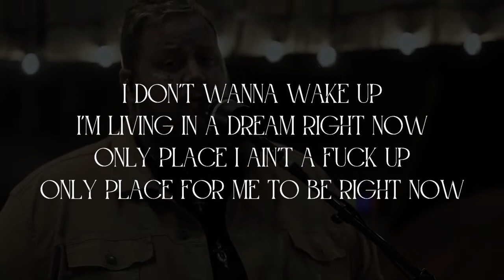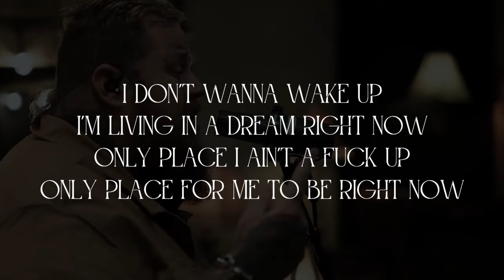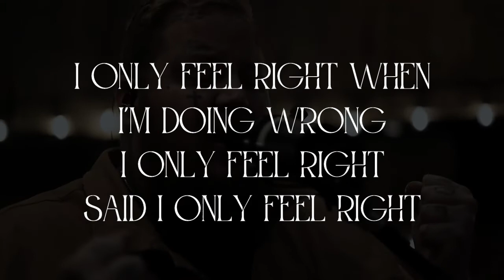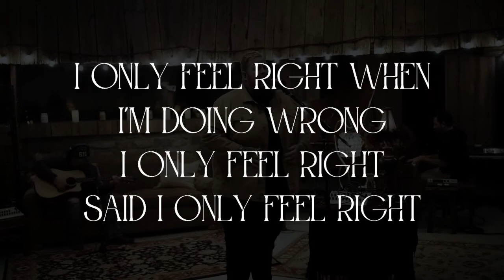Jelly Roll - Only (Lyric Video)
Lyrics -
What if the love that I'm missing is finally taking control?
What if the drugs in my system have finally taken a toll?
What if I bleed? The whole world will see my heart
Lord, what I need? Have mercy on me, please God

I'm living in a dream right now
Only place I ain't a fuck up
Only place for me to be right now
I only feel right when I'm doing wrong
I only feel right, said I only feel right

What if the darkness inside of me has finally taken my soul?
What if the angels in heaven were sent to take me home?
Would they fight through the demons that I have in my life?
Lord, I'm believing, eventually see the light

What if the moon disappears and the sun doesn't light up the sky?
What if the freedom we're seeking is only inside of our mind?
What if I love? What if I give my all?
Lord up above, will she catch me when I fall?